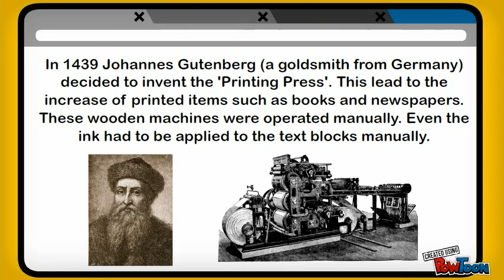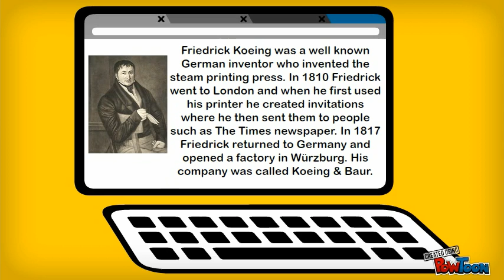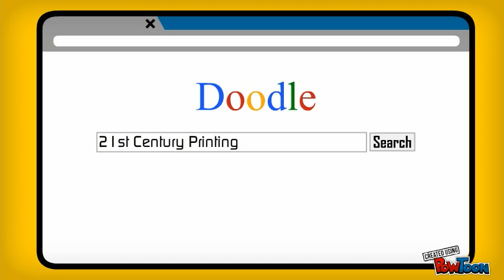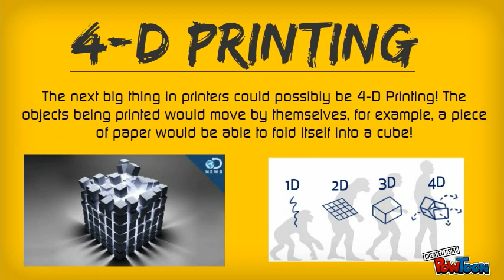History of Printers Timeline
Was made to help others with timelines or projects about printers.
Includes dates, important figures and the future of printing.